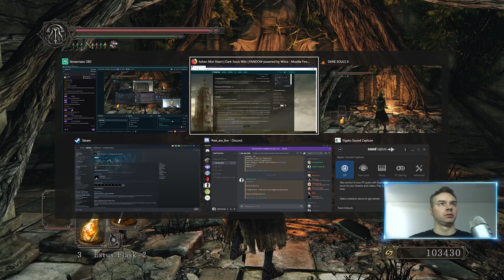Jordan was Live! - Dark Souls 2 - EP 64